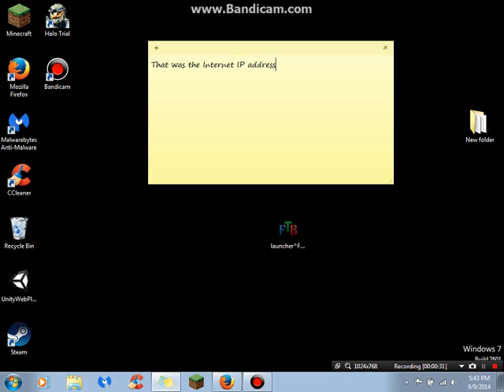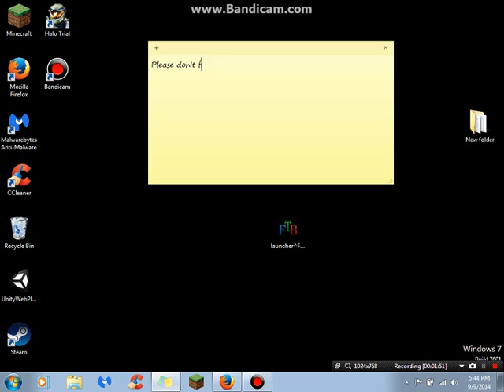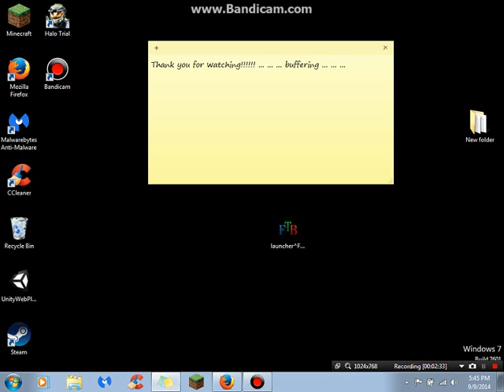My IP address for Halo trial version